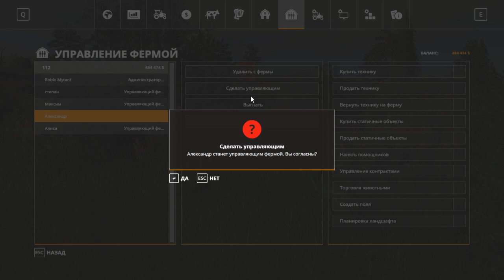Farming Simulator 19 ( фс19 ) пришла девчонка и обосрала всех )) 18+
Ищу друзей кататься в месте
Кто хочет меня найти : savkinmiha2001
привет всем
Вот мои данные
скайп ( меня можно найти так 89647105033 и savkinmiha2001@mistermuscle CK-MYK Дэтпул Миша )